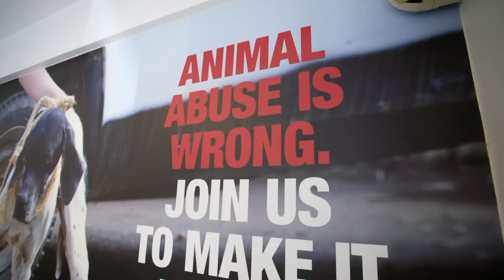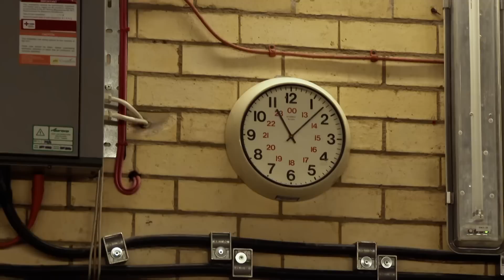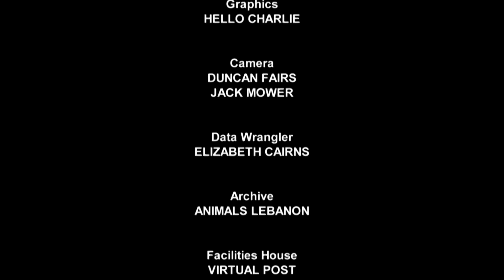Guenons Stuck in London | Season 11 Episode 7 | Full Episode | Monkey Life